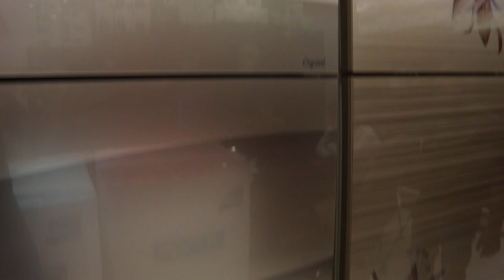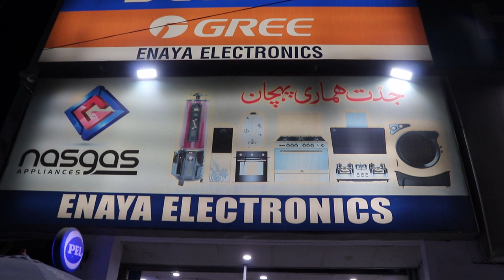Kenwood & Homage Refrigerator Prices in Karachi 2021|Homage Fridge | Kenwood Fridge Price & Review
is video ma hum ne Kenwood & Homage Refrigerator ki price k bary mai bataya ha.

Address:
Abdullah Electronics Market Bilal Masjid Road near Metro Cinema Orangi Town No. 1 Karachi
Shop Name (Enaya Electronics)